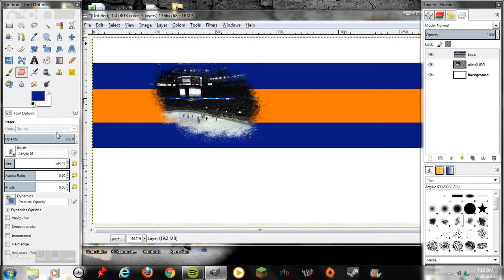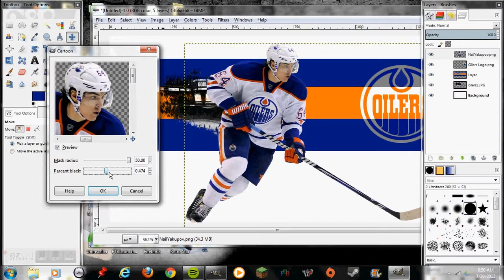Nail Yakupov Wallpaper (Competition With SubZero8136)